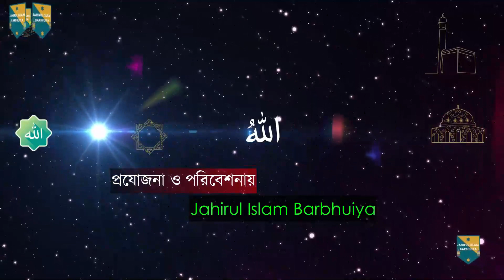Moulana Amad Uddin | Video part 1